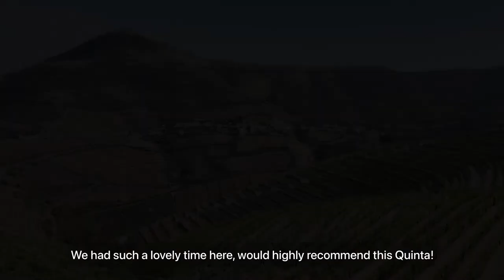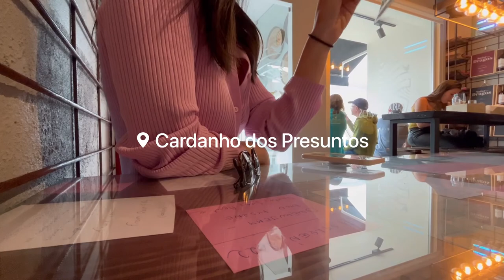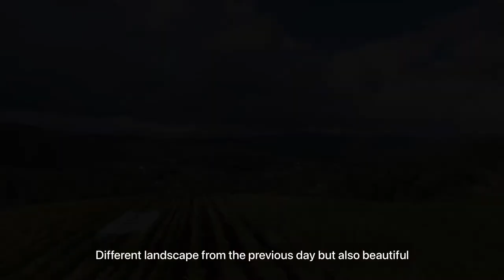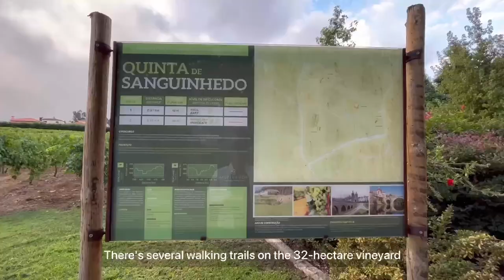Douro Valley Portugal Vlog (Quinta stay, vineyard tour, boat cruise, wine tasting)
Douro Valley, Portugal. 48 hours in the magical Douro Valley. Stayed at the picturesque Quinta da Corte, designed by French architect Pierre Yovanovitch. Wine tasting, vineyard tour, boat cruise and more.

0:00 Intro
0:12 Day 1
0:34 18th century chapel
1:23 Quinta da Corte
6:29 Day 2
7:51 Boat Cruise & Lunch
8:27 1700s estate & garden
9:42 Hotel Monverde